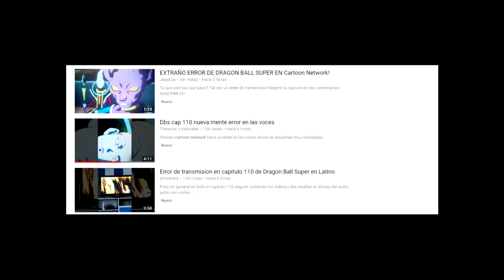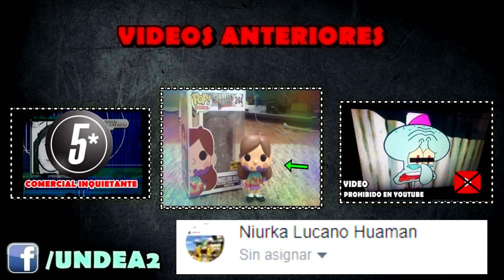¿QUE FUE ESTO QUE ACABA DE OCURRIR EN CARTOON NETWORK? ¿OTRO ERROR O ALGO MAS?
Hoy acaba de ocurrir un peculiar error en cartoon network, aqui te lo presento